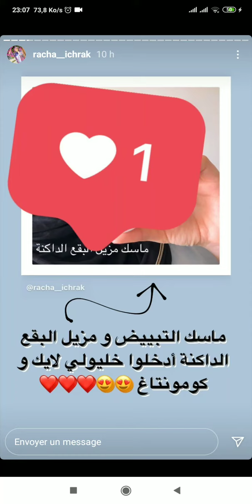ماسك الودعة العجيب من MINATURE ذو المفعول السريع في إزالة حب الشباب الرؤوس السوداء و أثارهم